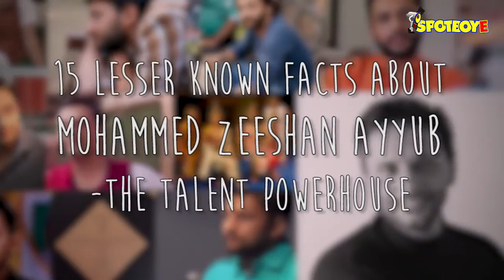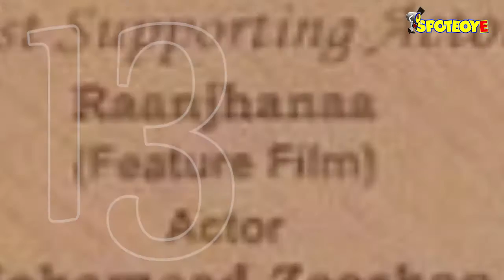15 Lesser Known Facts About Mohammed Zeeshan Ayyub | SpotboyE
Call him Monu, Balli or Murari, but you can’t ignore the emerging acting powerhouse of Bollywood- Mohammed Zeeshan Ayyub. Zeeshan might have played the lead’s best friend in most of his movies, but he has held his own and shone bright in all his projects. And with two mega ticket projects like Raees and Tubelight under his belt, Zeeshan is back with a punch and is definitely a star in making. Here are 15 things you should know about the amazing actor!